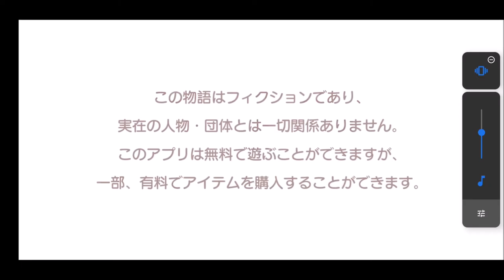【きららファンタジア 】異世界召喚されたら救世主だった 導入部＆期間限定 ピックアップ召喚 10回無料ガチャ【275】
未アニメ化の「ぱわーおぶすまいる。」及び「こはる日和。」の参戦イベント。
参戦キャラは「ぱわーおぶすまいる。」より篠華まゆ と 虎道環。「こはる日和。」より小野坂 こはる と 橘 ニナ。
「ぱわーおぶすまいる。」の作者はコルクのイラストを担当しているウロ先生。
「こはる日和。」の作者はセサミのイラストを担当しているねこうめ先生。